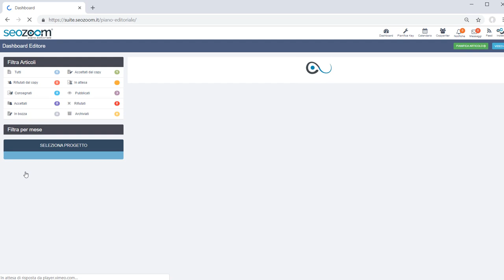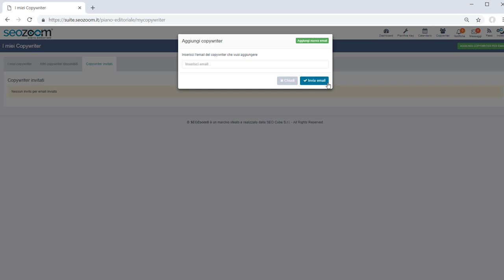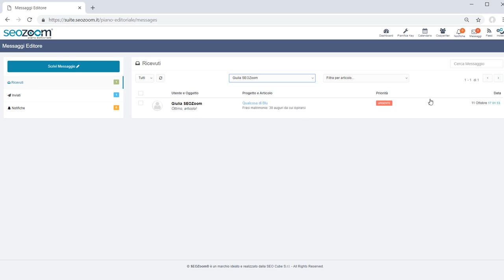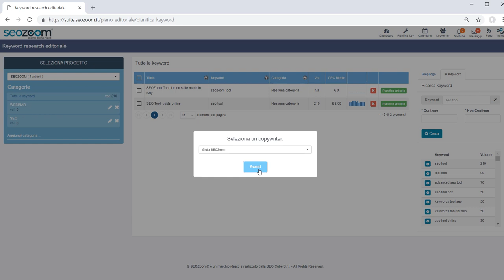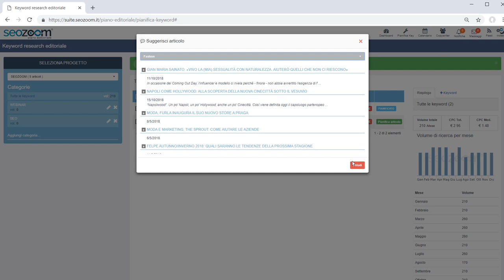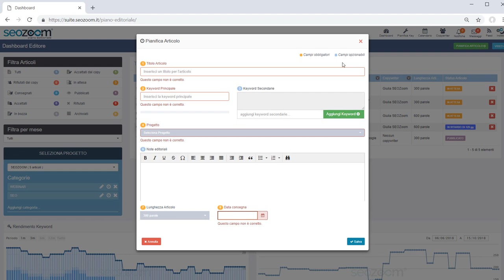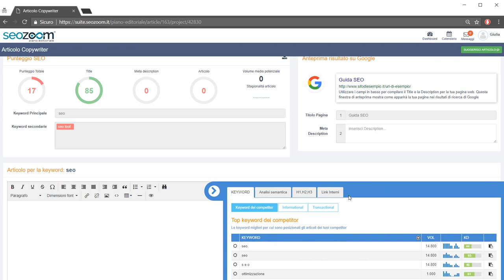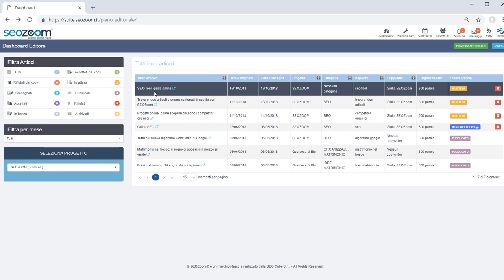Introduzione al Piano Editoriale